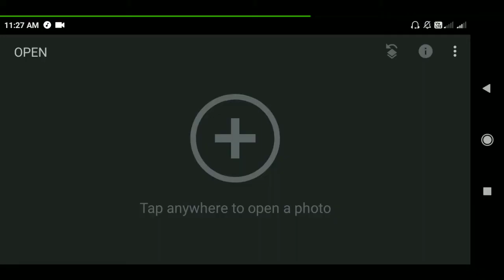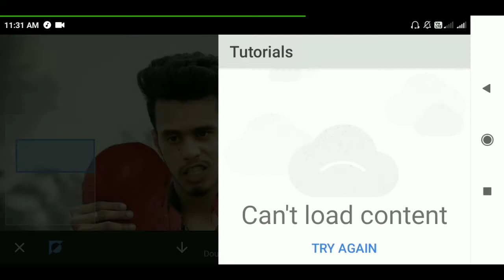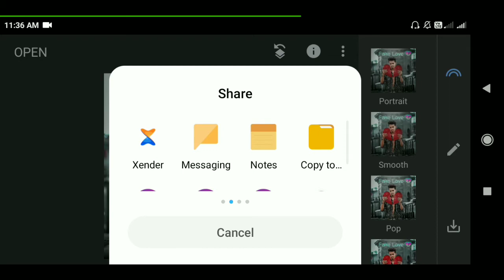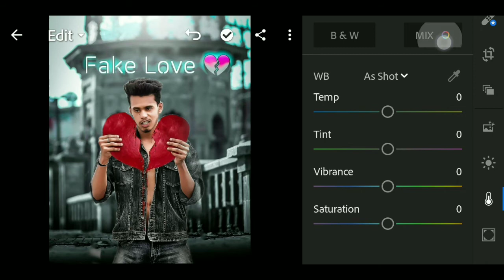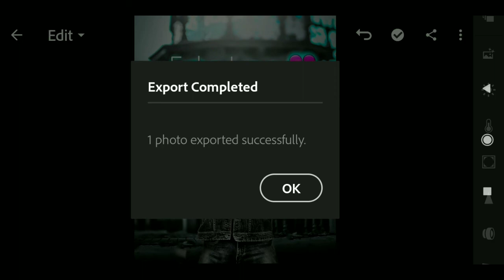Snapseed Background Change Photo Editing|| snapseed fake love photo Editing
Hello dosto aaj ki is  video pe main aplogo  ko Snapseed ki  shayta se is tarah ke photo editing  kaise kar sakte hai to aap log suru se Last tak video jarur dhekna______

Photo background colour change
Photo editing
Background Change

🙏🏼 I hope a video pasand aya aap logo ko |aise hi support Karte raho bhai|mera video regular update rahega bhai ||aagr mere chhenal ko aabhi tak subscribe nahi kya hai plz subscribe kar do ||or har video ka notification aapke paas sabse aage jaye ||plz subscribe and Shere or like ♥️.